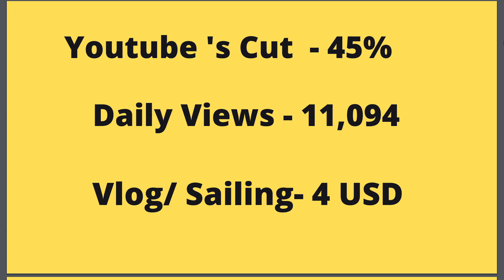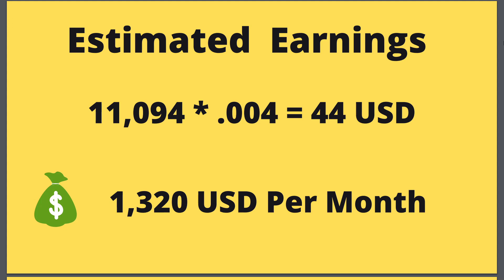RAN Sailing Net Worth | How Much Money RAN Sailing Makes on Youtube 2021| RAN Sailing Latest Video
ran sailing ep 1
ran sailing boat tour